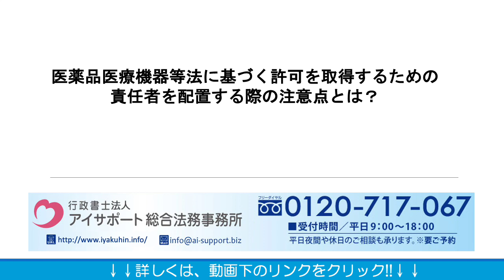医薬品医療機器等法に基づく許可を取得するための責任者を配置する際の注意点とは？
医薬品医療機器等法に基づく許可を取得するための責任者を配置する際の注意点について解説しております。